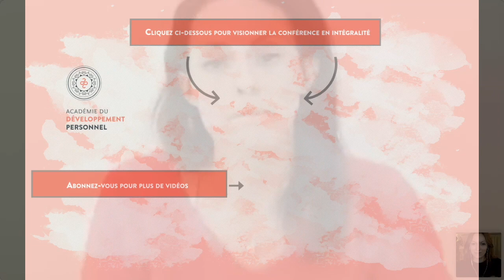Pourquoi nous ne sommes pas tous fait pour les mêmes activités physiques ? Avec Eugénie Besqueut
Visionner l’intégralité de la conférence « Rétablir votre vitalité avec l'Ayurveda !